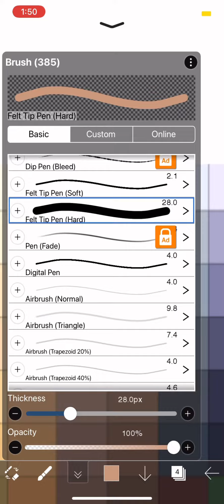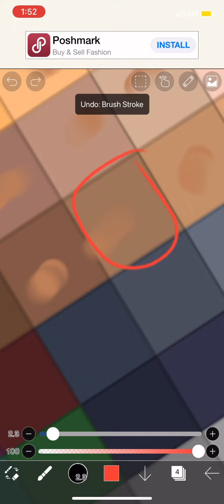Finding my skin color